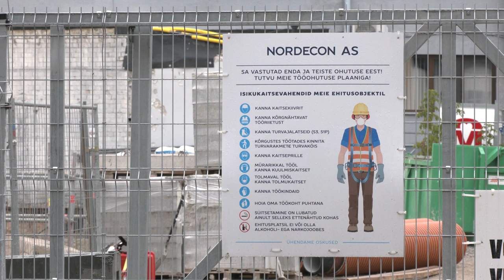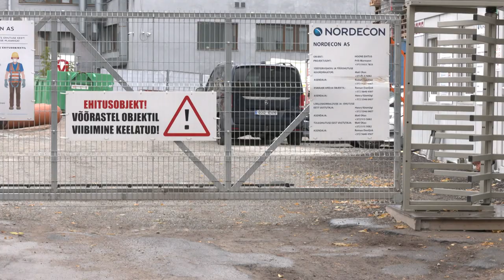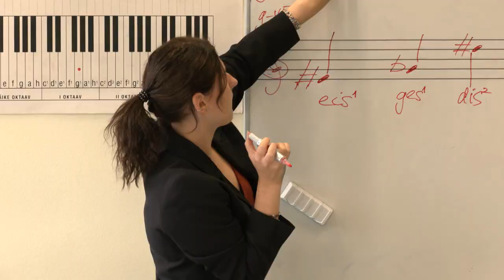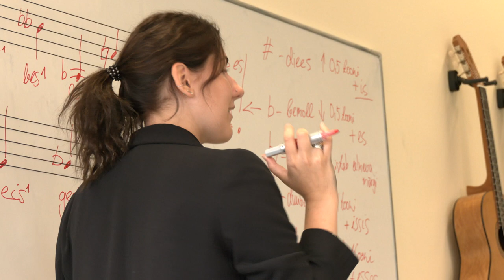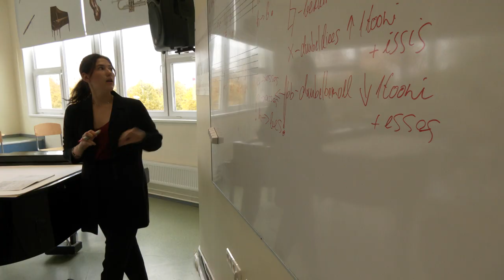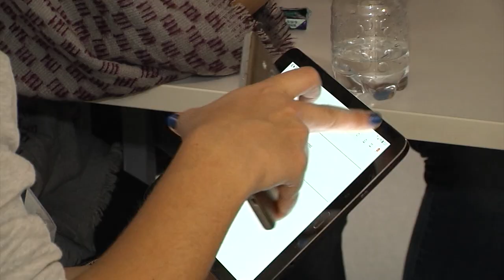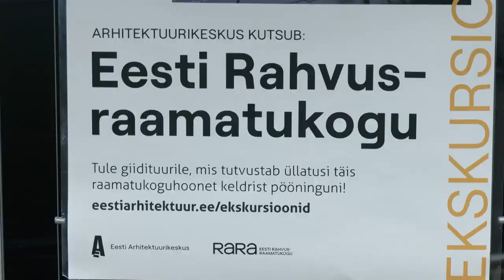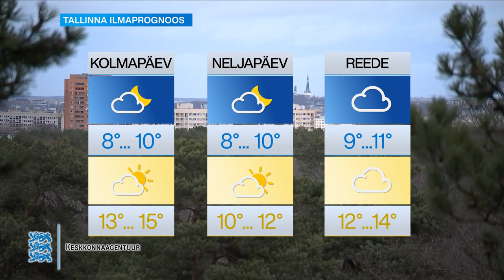05.10.2021 - Tallinna uudised